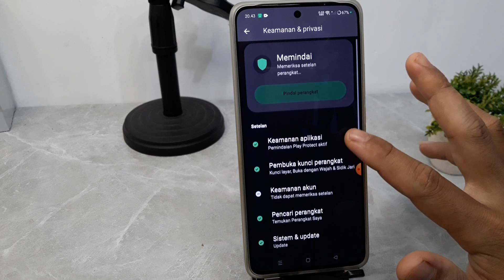Cara Menonaktifkan Kunci Layar Hp Oppo A3 PRO 5G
Berikut ini tutorial cara menonaktifkan kunci layar di hp Oppo A3 pro 5g.
semoga bermanfaat.